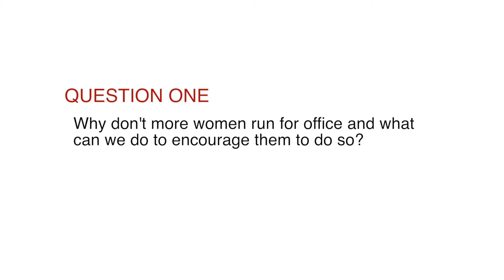3 with IOP: Martha Coakley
IOP 2015 Spring Fellow and former Massachusetts Attorney General Martha Coakley shares what her Study Group is about and discusses why more women don’t run for office, how to encourage them to do so and what the Future of Politics looks like for women.